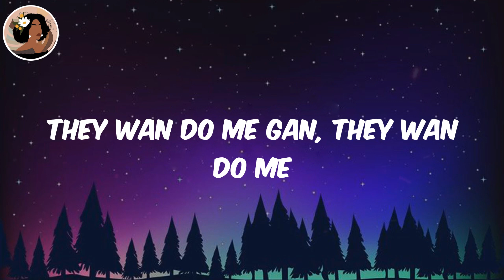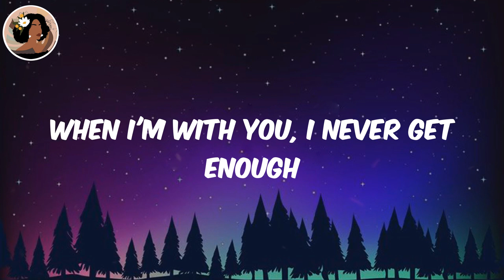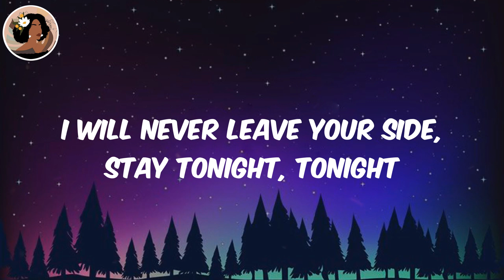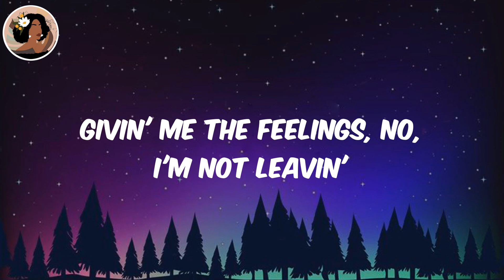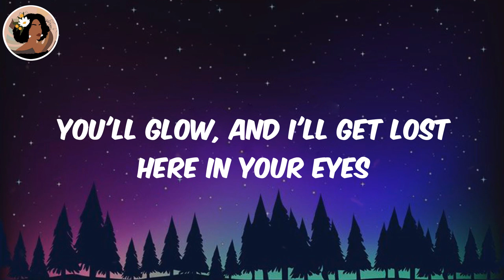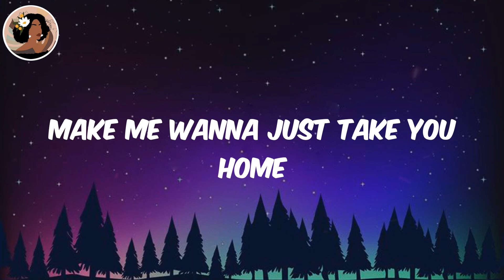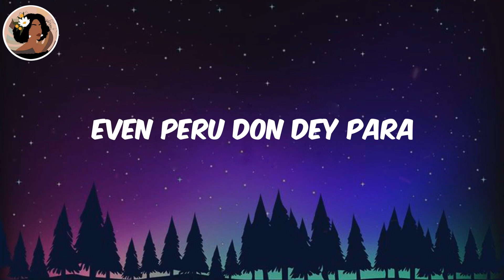(Lyrics) Peru - Fireboy Dml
Fireboy Dml Peru, Peru Fireboy Dml, Fireboy Dml, Peru, Peru lyrics

Lyrics:
Peru para
Peru para
Peru para
Peru para
Peru para
Peru para
Peru para
Peru para
Peru Peru para
I'm loo
Peru para
Peru Peru para
I'm loo
Peru para
Peru Peru para
I'm loo
Even Peru don dey para
Peru para
Peru Peru para
I'm loo
Peru para
Peru Peru para
I'm loo